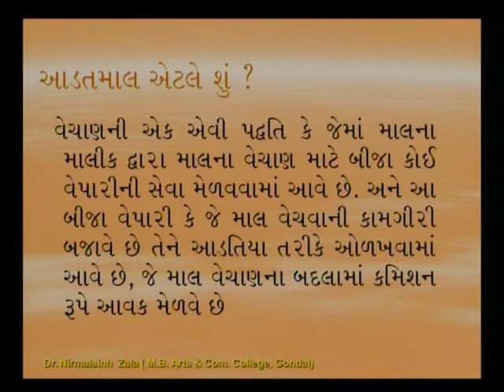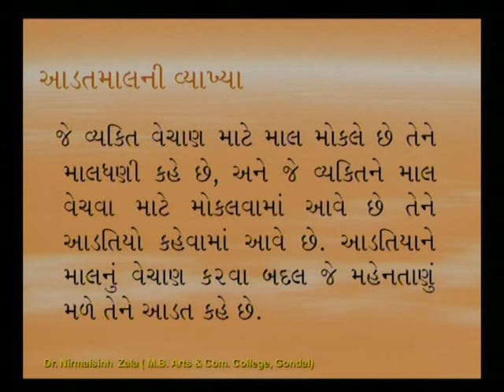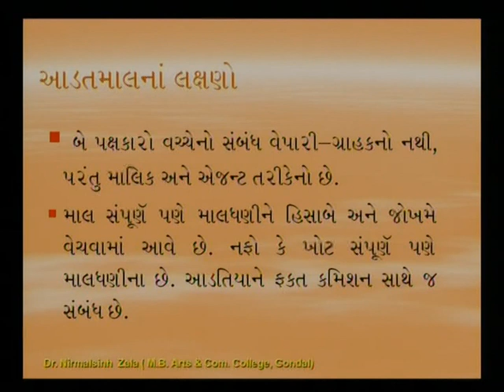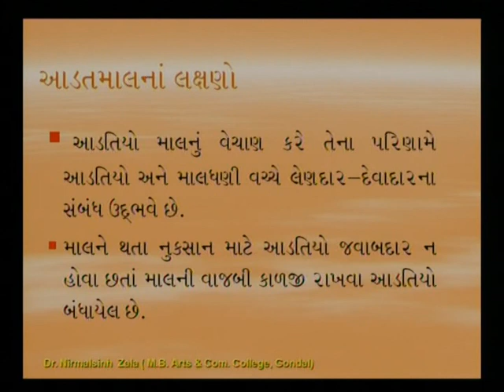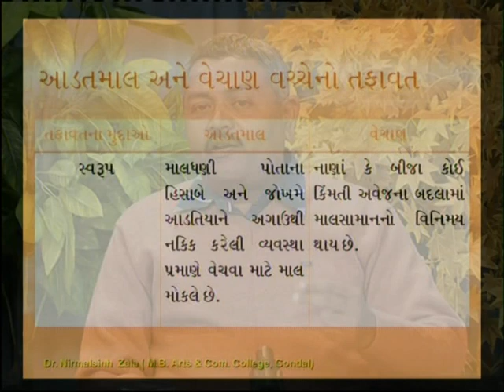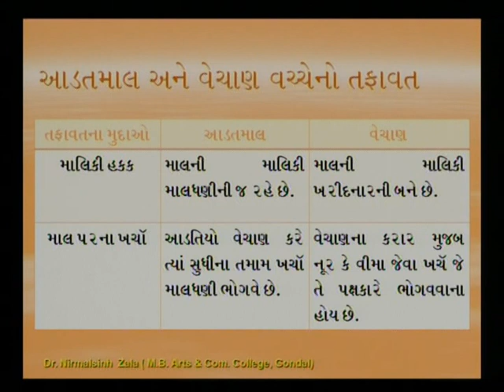CONSIGNMENT ACCOUNT 3 01